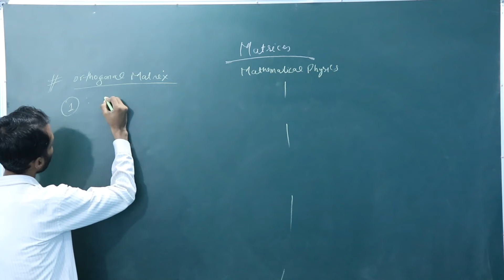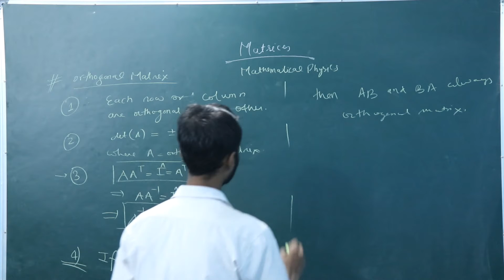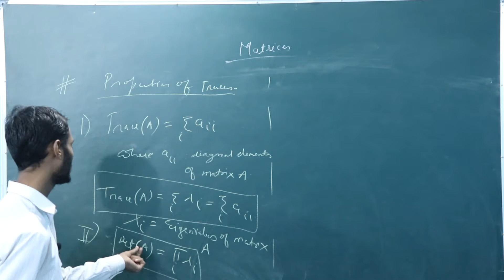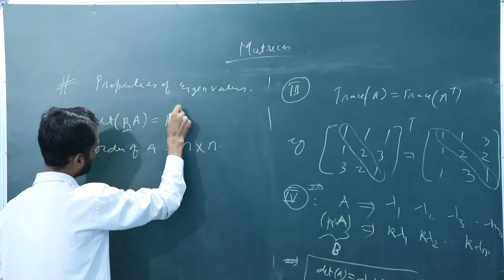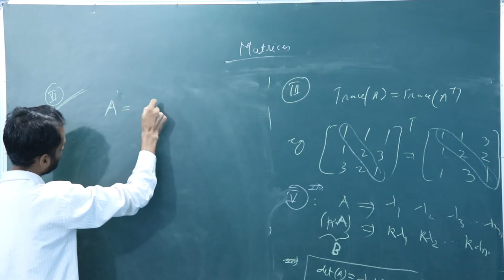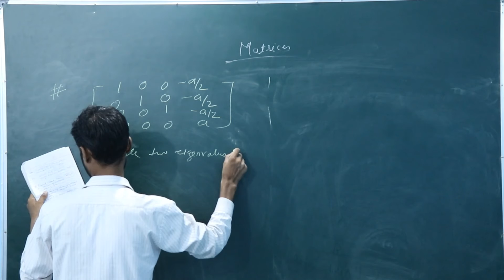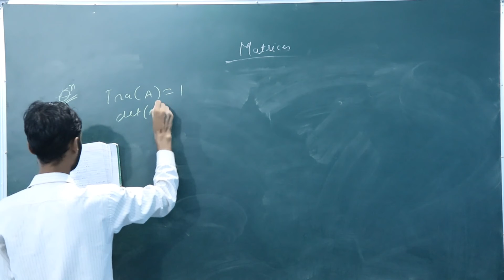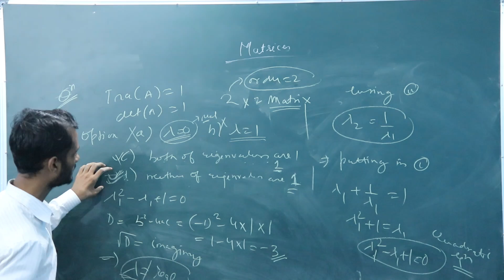mathematical physics lecture 10